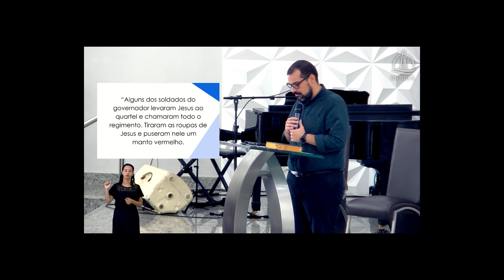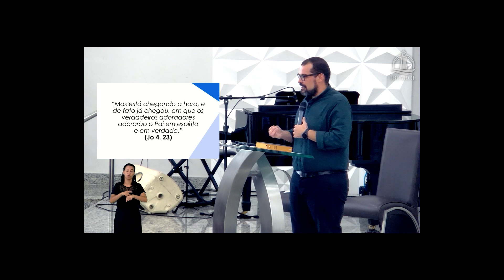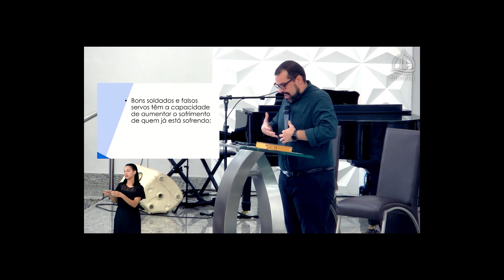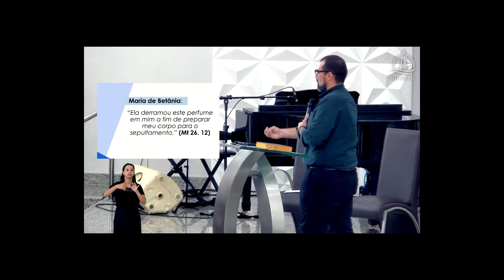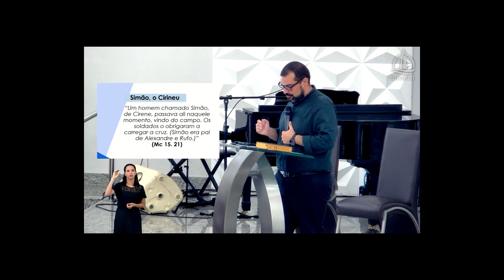Servos de Brincadeira Pr Victor Alves 21 01 2024 Somente a Mensagem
Igreja Evangélica cujo Pastor Presidente Roberto de Amorim Menezes espera por você em nossa comunidade.